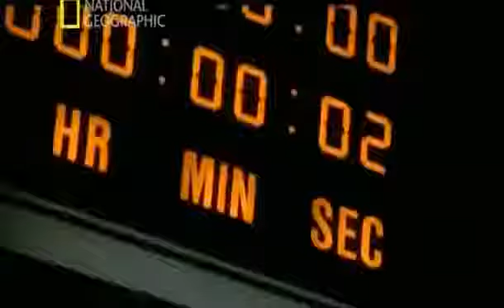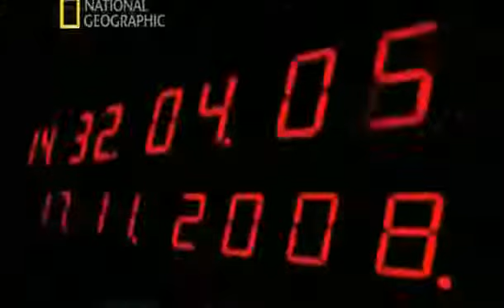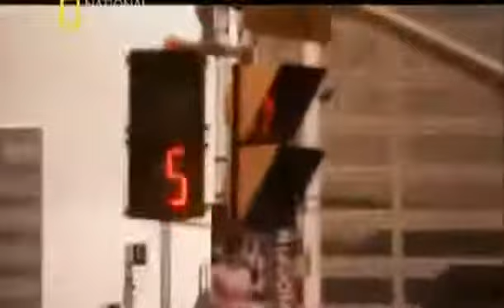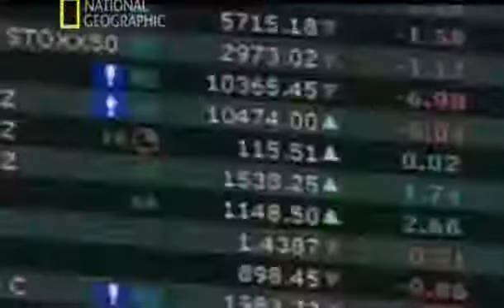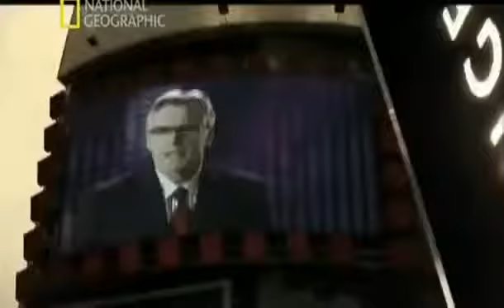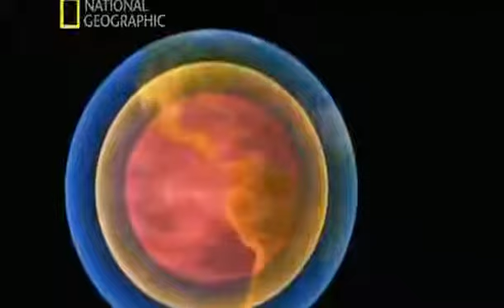ATENCION,QUÉ PASARÍA SI LA TIERRA DEJARA DE GIRAR?,DOCUMENTALES INTERESANTES,documentalia,DISCOVER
¿QUÉ PASARÍA SI LA TIERRA DEJARA DE GIRAR?,DOCUMENTALES INTERESANTES,CIENCIA FICCION,documentalia
     👍 DALE  PULGAR HACIA ARRIBA 👍ツ